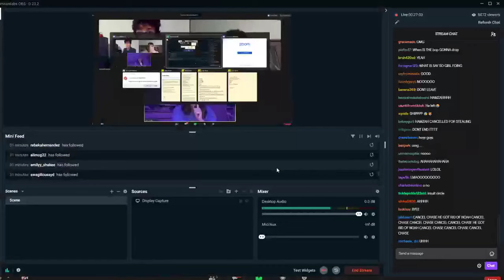F**K NOAH MILLER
Noah Miller is rude and only wants 2 put others down 4 his own benefit and clout chases. Chase was the 1 who planned 4 the confrontation 2 occur, but he didn't want violence. And that's the exact opposite of what occurred.